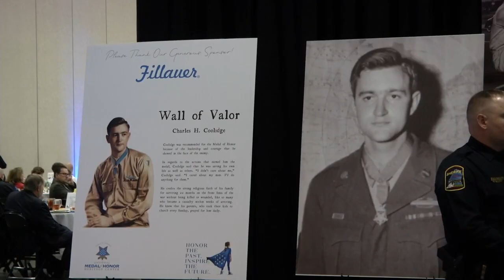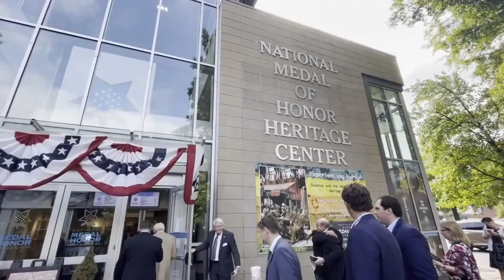Medal of Honor recipient Kyle Carpenter at Chattanooga Convention Center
The fifth annual Celebration of Valor luncheon is hosted by the National Medal of Honor Heritage Center.